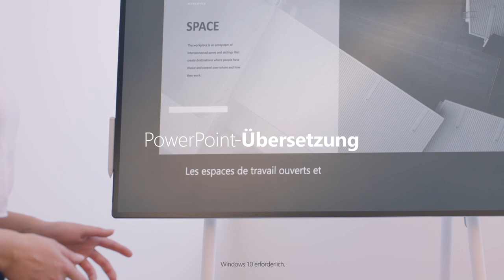Surface Earbuds | Microsoft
Premium-Sound für Musik und Anrufe.